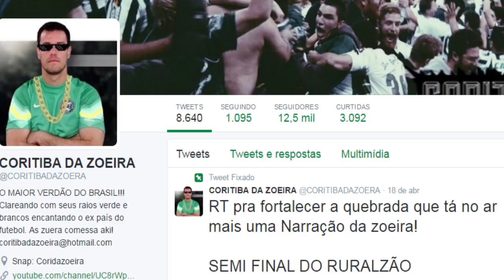QUE VENHA A FINAL CARAIO - CORITIBA 2 x 0 PSDB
Snap: Coridazoeira